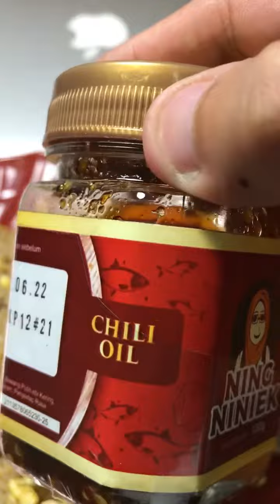Chili Oil Mix Bumbu Ireng Ning Niniek